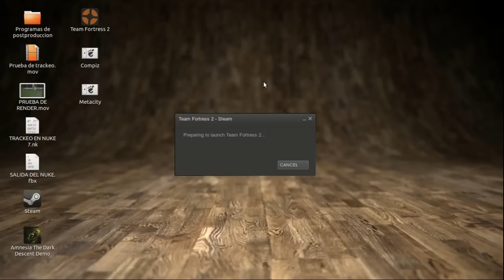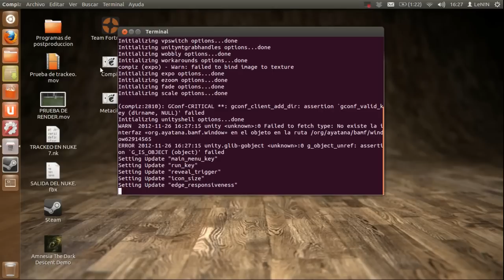Playing Team Fortress 2 (TF2) native on Ubuntu with Steam beta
This was recorded using Kazam and edited with Openshot on Ubuntu 12.04 64bits.
The framerate of recording is 12 fps so that's why it looks laggy... i have to use that value so the game doesn't hangs up.
I also disabled Compiz. The game runs well with compiz running if you're not recording the screen.
This was tested in a laptop Intel i3 with Intel graphics card and 4gb RAM. In my i5, 10gb of ram PC with an ATI Radeon GPU, i wasn't so lucky (driver problems wont let to start the game).

Este video fue grabado con el programa Kazam y editado con Openshot en Ubuntu 12.04 de 64 bits.
La cantidad de cuadros por segundo del video esta seteada en 12 debido a que si le ponía mas el juego se trababa. Tambien desactive Compiz para que no interfiriera tanto en el rendimiento del juego. Si no estuviera grabando la pantalla se puede jugar tranquilamente y a buena velocidad sin necesidad de desactivar Compiz.
La prueba la hice en una laptop con un i3, 4gigas de ram y chip de video integrado de Intel. En mi otra pc que tiene un i5, 10 gigas de ram y una placa de video ATI Radeon 4650, no tuve la misma suerte (problemas con el driver de ATI no dejan ejecutar el juego)